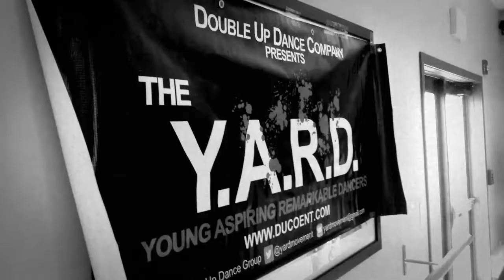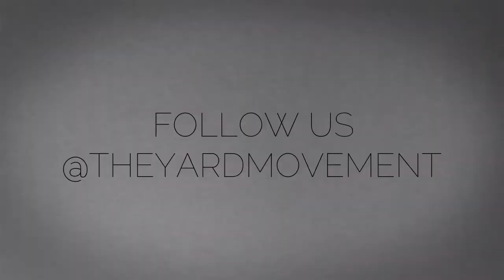THE YARD Snippet of 7/7/13 Yard session in Fairfield, CT - Jason Santana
Double Up Dance Company a part of DUCO & Ent. L.L.C. Presents:

The Y.A.R.D. (Young Aspiring Remarkable Dancers)
Created by Paul and Brian and Herman, owners of Double Up Dance Company, The Y.A.R.D. is a distinguished workshop series designed to provide consistent, quality opportunities for up-and-coming teachers and dedicated dancers. Established in CT in 2012, The Y.A.R.D. offers dancers a place to share choreography, develop and diversify their skills, session and network with other dancers. The Y.A.R.D. helps inspire dancers all over to become better students, better teachers and work together to help build a more cohesive dance community.

Special thanks to:
Dan Gessner
Video Editor